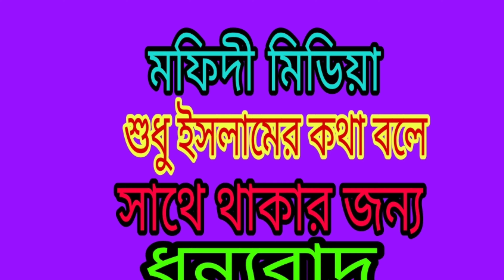মাএ এক সেকেন্ডে কীভাবে দশ হাজার রাকাত তাহাজ্জুদ নামাজের সওয়াব অর্জন করা যায়, জানলে অবাক হবেন ।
আলোচনায়ঃমাওলানা মনসুরুল হক মফিদী

প্রিন্সিপাল-দারুসসুন্নাহ মাদ্রাসা সখিপুর টাংগাইল।

মফিদী মিডিয়া

Mofidi Media